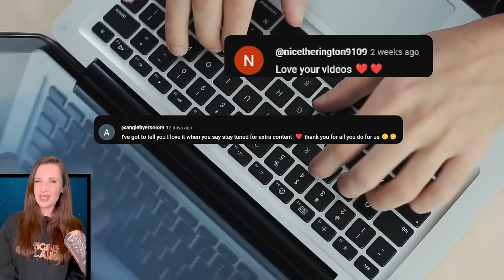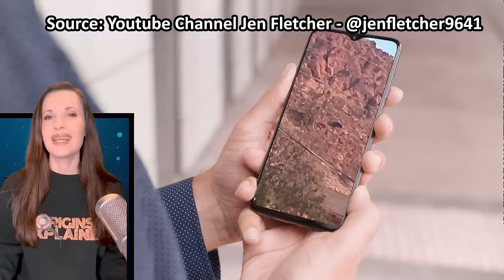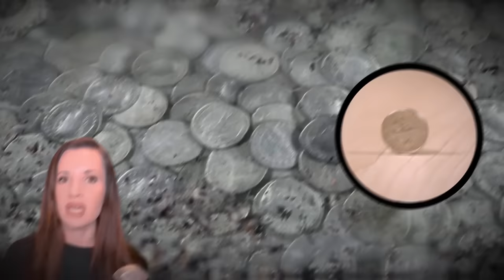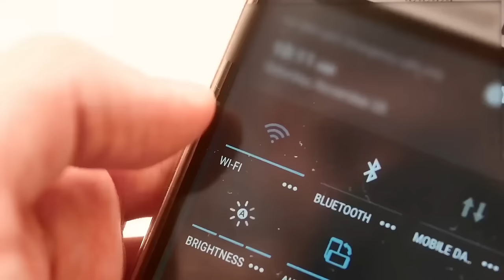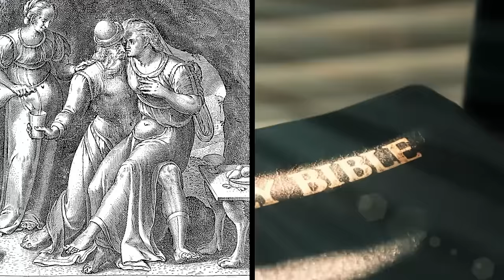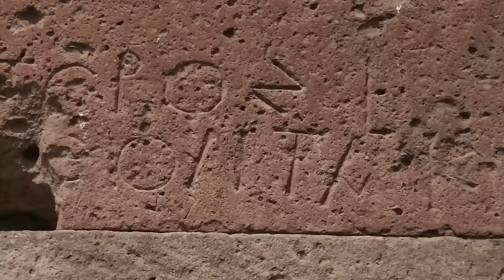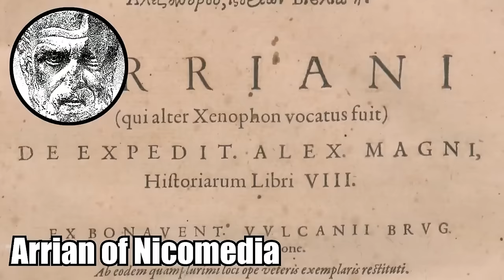Archaeologists Discovered A 2,000-Year-Old Fortress High Up In The Mountains!